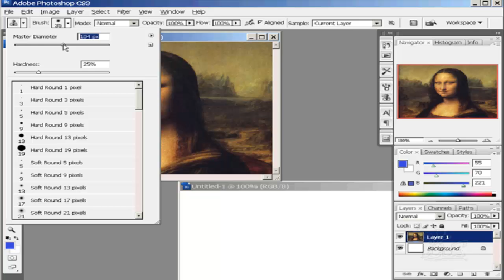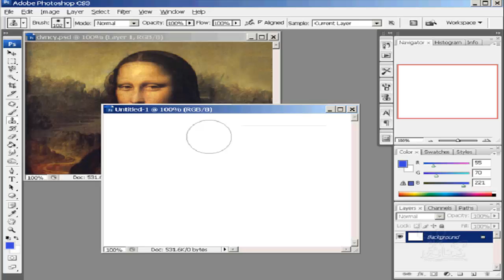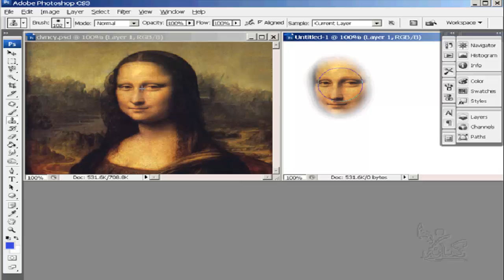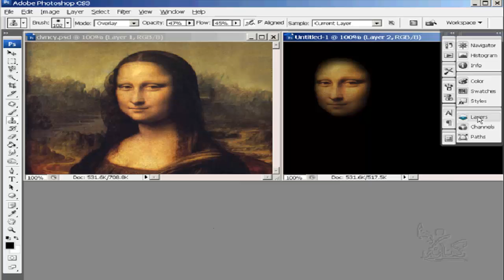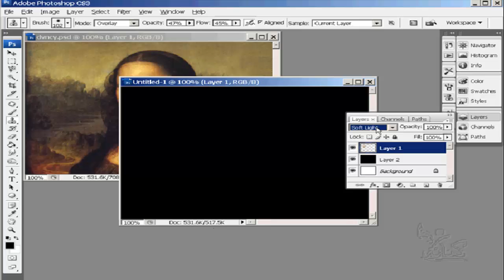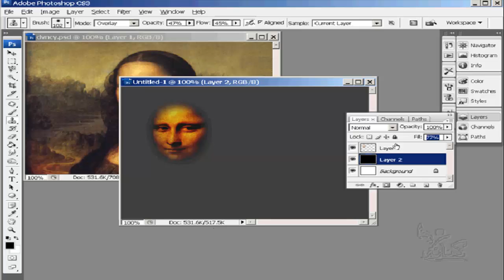شرح تعليم فوتوشوب للمبتدئين الدرس رقم 29 Colneing Photoshop learning